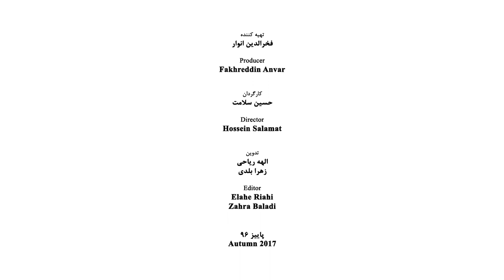Kambiz Roshanravan - Part 01 - کامبیز روشن روان - قسمت اول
The Biography of Kambiz Roshan Ravan
Roshan Ravan, Kambiz (born June 1949) Iranian contemporary composer. He was born in Tehran the capital city of Iran. When he was only 12 he started to learn music

Educations
Roshan Ravan after passing primary school entered the National Higher Conservatory of Music and under the supervision of masters such as Hossein Dehlavi, Mostafa Poor Torab, Arfà Otraei, Manoochehr Monshizadeh, Mohammad Esameeli, and Hossein Tehrani started to learn academic music.
He received his music certificate from the Higher Conservatory of Music in 1967 and then entered the Faculty of Fine Arts of Tehran University. Roshan Ravan in years of studying in the university enjoyed the presence of masters such as Immanuel Malik Atlantic, Thomas Christin David, Alireza Mashayekhi, Mohammad Taqi Masoudiyeh, and Mehdi Barkeshli and received his B.A. in the field of music composing in 1972. After passing the military course, he left Iran for the USA to follow his studies, and in a university of southern California (USC), he started to learn electronic and modern music and received his M.A. in music composing in 1979. Later after two decades’ elapse i.e. in 2000, he received his Ph.D. in the same field from the American Hawaii University.

Professional Activities
It is more than 40 years that Kambiz Roshan Ravan is teaching as a master of music in Higher Conservatory of Music (1967-75), Music School (1969-75), Daneshsara of Art (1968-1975), Faculty of Fine Arts of Tehran University (1970-73 and 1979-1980); Faculty of Radio and Television (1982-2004), the University of Art (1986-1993), the Islamic Center of Film Making (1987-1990), the Girls Music Conservatory  (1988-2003), Tarbiat Modares University (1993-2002) in other words Roshan Ravan while was studying for higher-level education, he had taught music ceaselessly in various institutions and art organizations and also has been busy to create glorious music works.

Personal Life
Kambiz Roshan Ravan has married lady Azar Afrooz and the fruit of this marriage is two daughters who are named Hiva and Hila and two sons who were named Hooman and Ali.